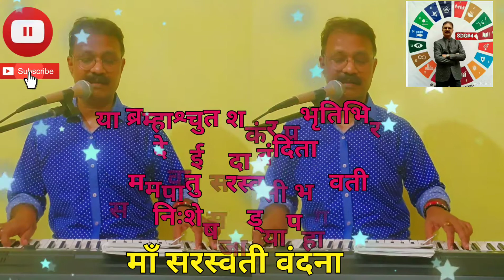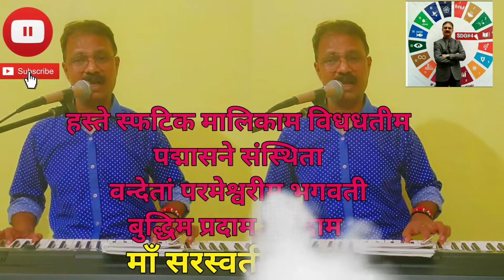Saraswati vandana | basant panchami |sanskrit lyrics -sunil agrahari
Saraswati vandana in sanskrit with lyrics , now any body can sing along with prayer